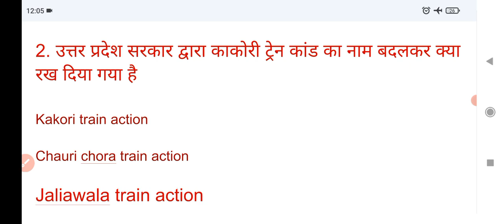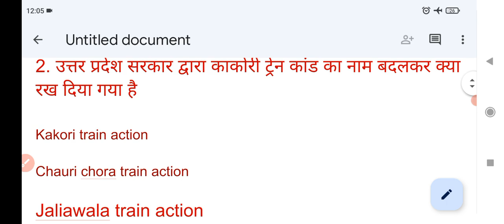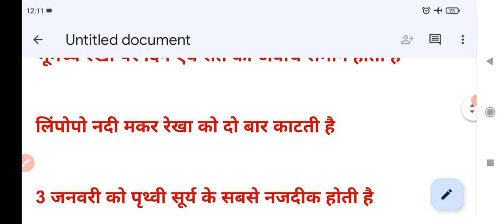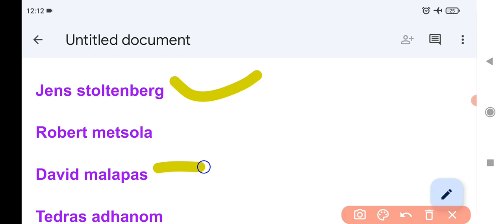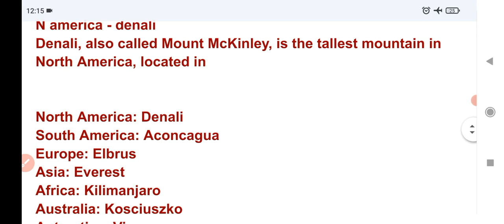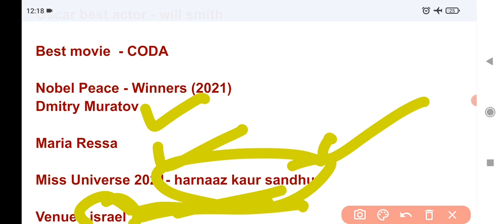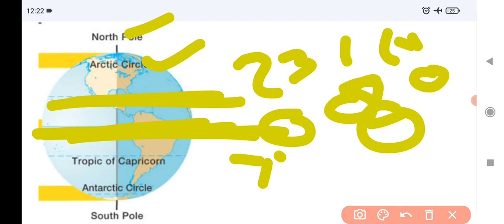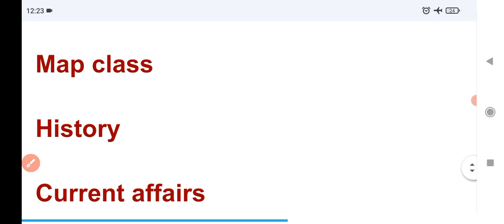UP apo gk test series, gk Question for UP apo, very important question uttar pradesh apo exam 2022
gk for UP apo,

gk Question UP apo,

General Knowledge uttar pradesh apo,

gk Gs for UP apo exam 2022 ,

20 important Question for upa apo

UP apo important video,

uttar pradesh apo exam 2022 ,

gk Gs imp question for apo,

video by - Pranav Pathak( STUDY 16 )